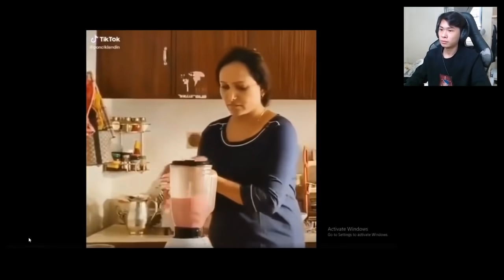BẠN CƯỜI ... BẠN KHIÊNG HÒM CÙNG ANH DA ĐEN !!! | Pobbrose TTCC ✔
Pobbrose Hôm nay xem gì TTCC